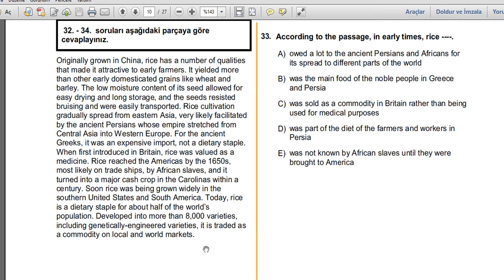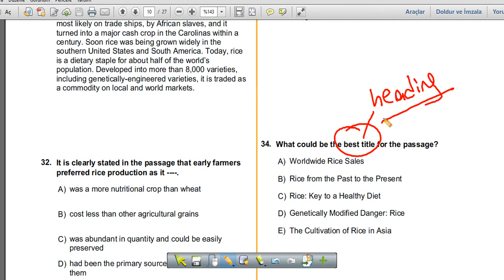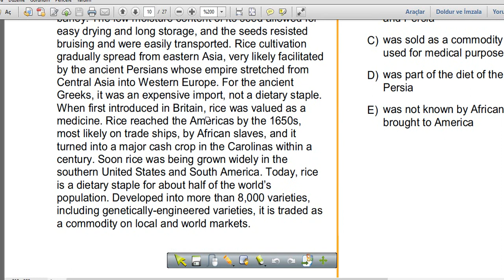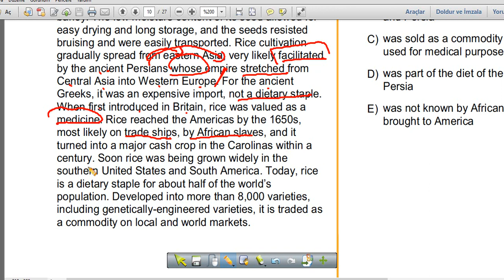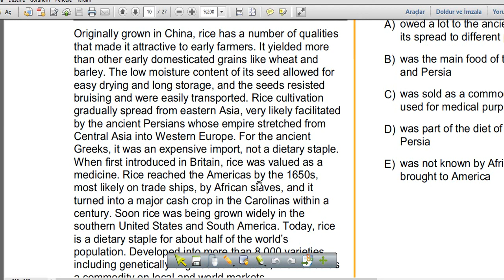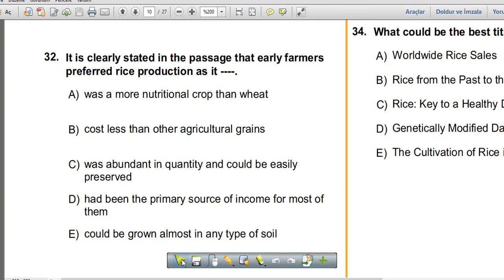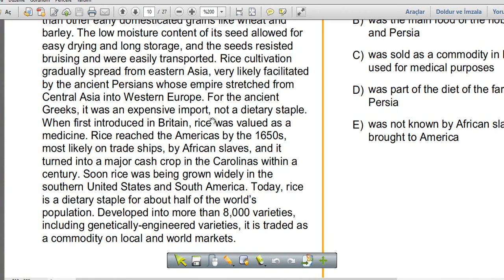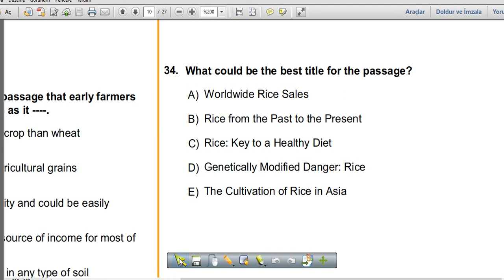Grafik tabletle 2013 lys-5 paragraf soru çözümü By Ertuğrul Hoca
Grafik tablet ile 2013 LYS-5 paragraf soru çözümü